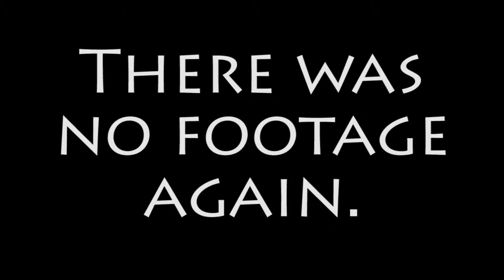Advanced Warfare: Campaign With Dylan and Eduardo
Let's drive. But only for a minute or two.

-Multiverse Films